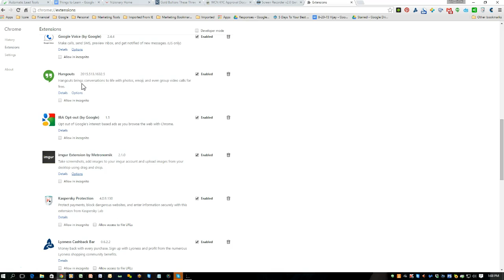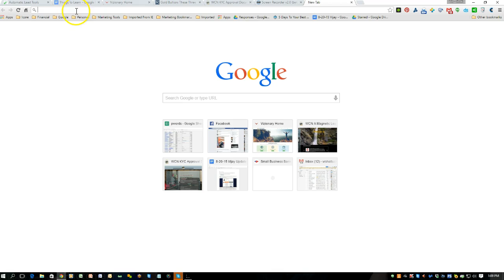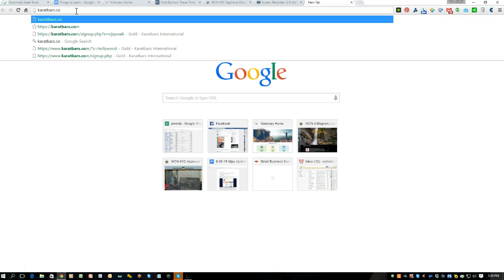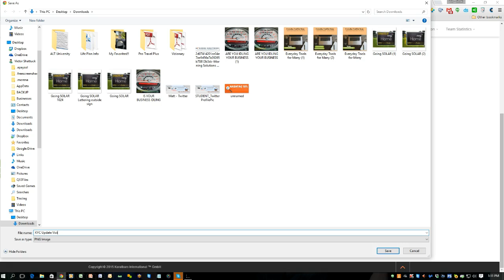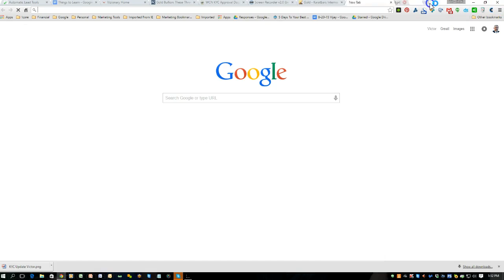Using Imgur for Screen Capture